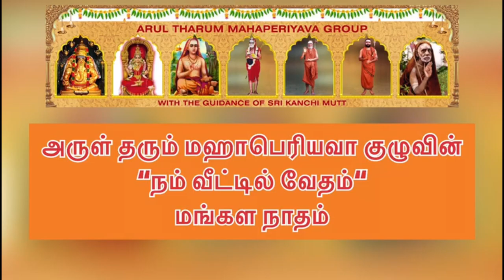66 Vedam at your Home 13.03.2002